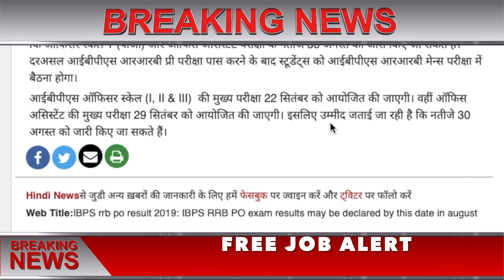IBPS RRB PO Result 2019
IBPS RRB PO Result 2019 , IBPS PO Result 2019,
IBPS RRB Result Date 2019: इंस्टीट्यूट ऑफ बैंकिंग एंड पर्सनल आईबीपीएस पीओ परीक्षा के नतीजे 30 अगस्त को जारी किए जा सकते हैं।जिन उम्मीदवारों ने परीक्षा दी थी वो आधिकारिक वेबसाइट ibps.in पर जाकर रिजल्ट चेक कर सकेंगे।

हालांकि अभी तक आईबीपीएस ने रिजल्ट की तारीख की घोषणा नहीं की है, लेकिन फिर भी उम्मीद जाताई जा रही है कि ऑफिसर स्केल 1 (पीओ) और ऑफिस असिस्टेंट परीक्षा के नतीजे 30 अगस्त को जारी किए जा सकते हैं। दरअसल आईबीपीएस आरआरबी प्री परीक्षा पास करने के बाद स्टूडेंट्स को आईबीपीएस आरआरबी मेन्स परीक्षा में बैठना होगा।

आईबीपीएस ऑफिसर स्केल (I, II & III)  की मुख्य परीक्षा 22 सितंबर को आयोजित की जाएगी। वहीं ऑफिस असिस्टेंट की मुख्य परीक्षा 29 सितंबर को आयोजित की जाएगी। इसलिए उम्मीद जताई जा रही है कि नतीजे 30 अगस्त को जारी किए जा सकते हैं।

Hindi Newsसे जुडी अन्य ख़बरों की जानकारी के लिए हमें फेसबुक पर ज्वाइन करें और ट्विटर पर फॉलो करें
Web Title:IBPS rrb po result 2019: IBPS RRB PO exam results may be declared by this date in august
IBPSIBPS POIBPS RRB PO Result 2019